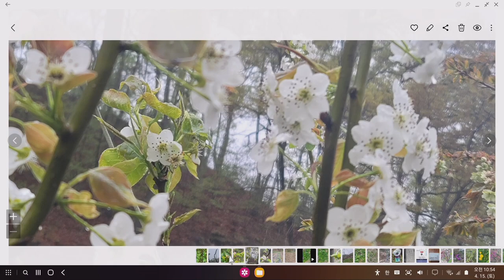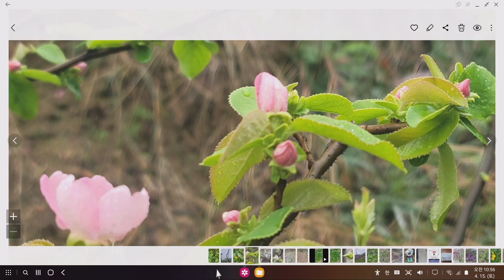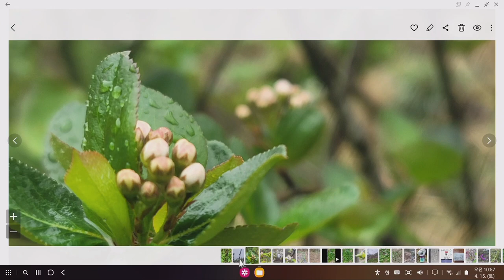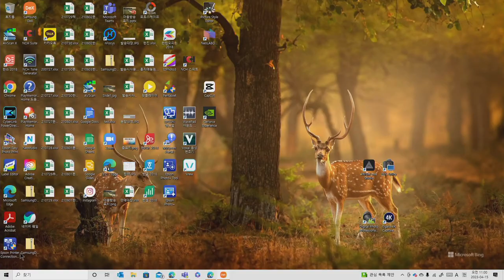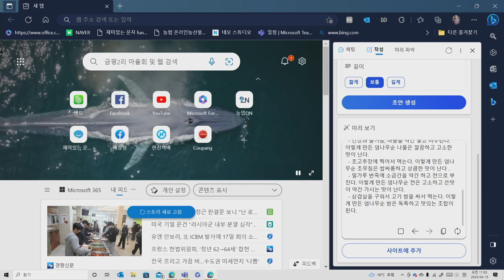홍자매농원 농부 농사일기 2023.4.15(토) 날씨/흐림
사과 꽃
bing AI